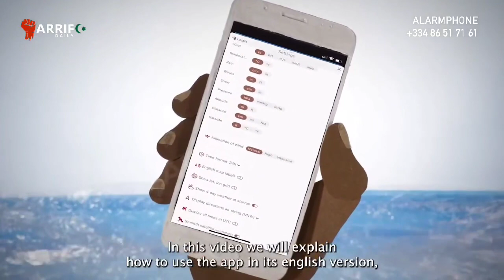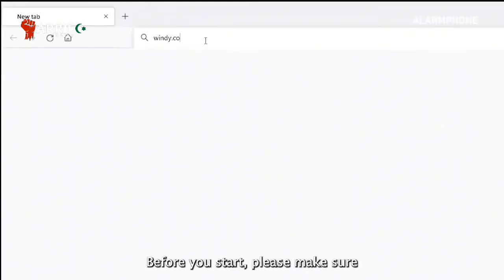شرح كيفية استخدام تطبيق "windy" لمعرفة حالة الطقس قبل ركوب قوارب الموت والخروج إلى البحر.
بعد الكم الهائل من الرسائل التي تصلنا حول كيفية معرفة حالة البحر، ارتأينا في أريف دايلي أن ننشر هذا الفيديو باللغة الريفية، لشرح  كيفية استخدام تطبيق يسمى "windy" لمعرفة حالة الطقس قبل ركوب قوارب الموت والخروج إلى البحر.